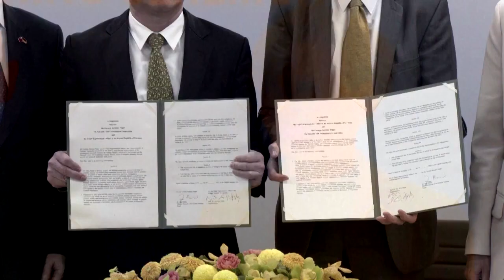Taiwan: Bettina Stark-Watzinger unterzeichnet Forschungsabkommen in Taipeh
Das Abkommen sieht eine Zusammenarbeit in Wissenschaft und Technologie vor. Chinas Führung äußerte Kritik am Taiwan-Besuch der Bundesforschungsministerin.

Bildrechte Thumbnail: I-Hwa Cheng/Reuters